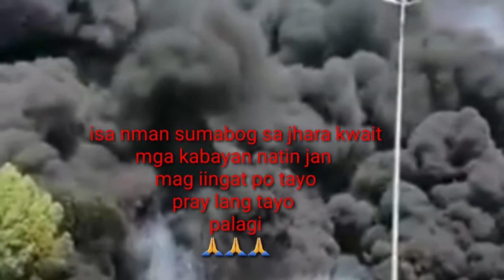JHARA KWAIT FUEL TANKER CATCHES FIRE!!!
Ilang bansa na ngayon my sumasabog mag iingat nlng tau palagi guys..at mga kabayan